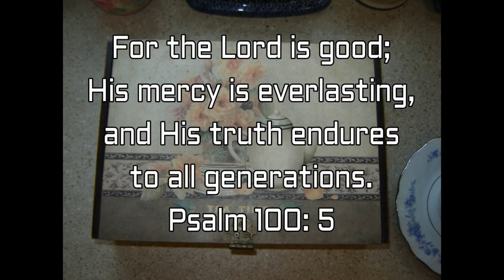Tea with Jesus EP 94 - A Promise from the Beginning, Luke 1: 57-80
I'm glad to be back!   Today we will finish Luke 1.  Zachariah's prophetic praise reminds us that God has long promised salvation, and the coming of Jesus has fulfilled that promise!